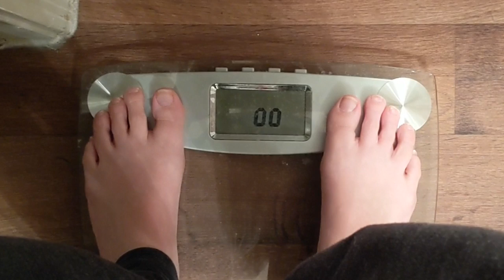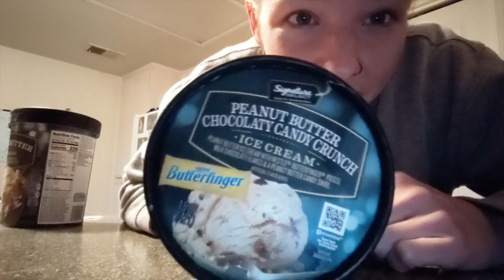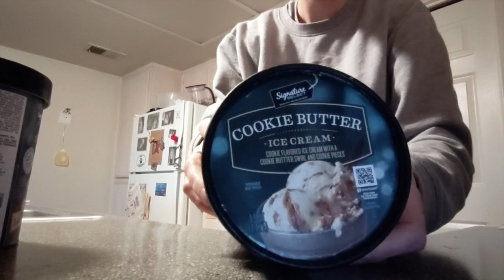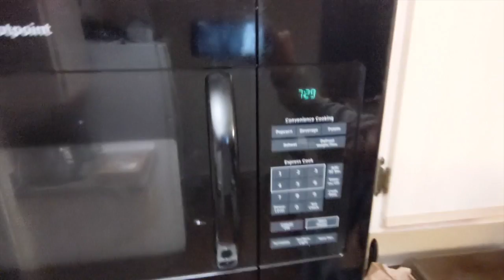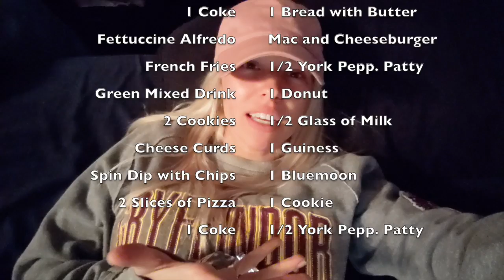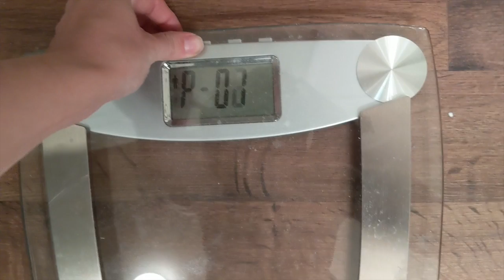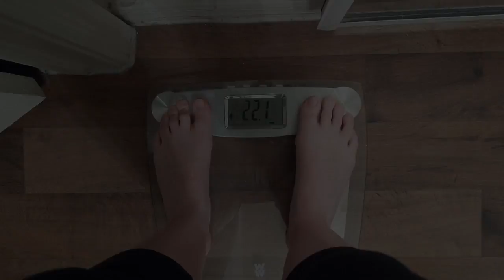How Fast Can My Body Bounce Back From a MASSIVE Cheat Day?!!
Hey guys!! After a strict 6 week clean eating diet I finally rewarded myself with a cheat day! It was truly AMAZING!!! and also completely awful lol i was not feeling great by the end of the day! BUT spoiler alert! i did recover! check out this video to watch my glorious cheat day and see how long it too for my body to bounce back!